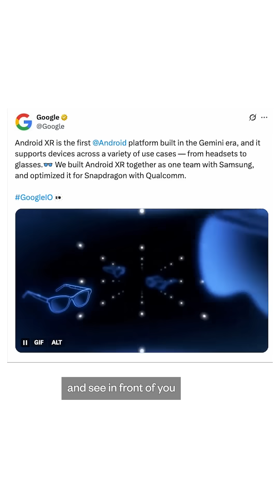Google announces updates to its AI offerings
Google rolled out a series of updates to its artificialintelligence ambitions at its I/O developer conference. NBC News' Brian Cheung reports.